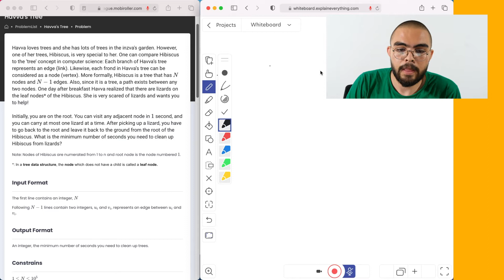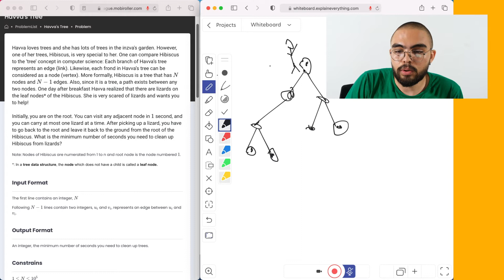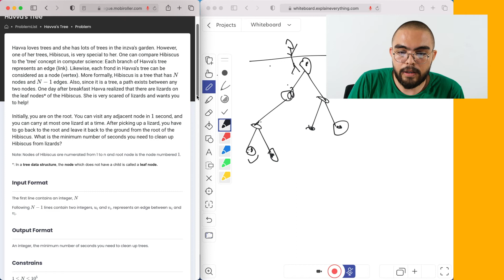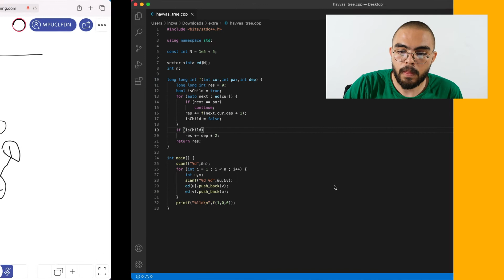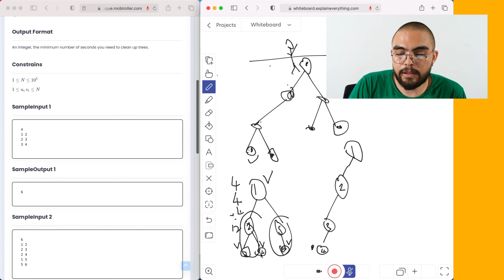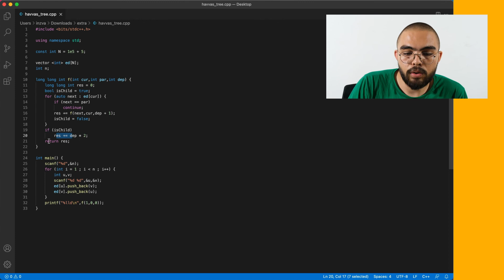Day 6: "Havva's Tree" Solution - Algorithm Training Beginner Set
Day 6: Havva's Tree sorusu Tahsin Enes Kuru tarafından hazırlanmıştır.